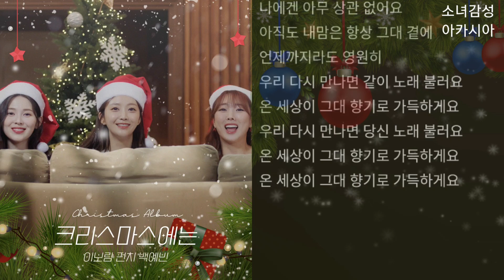이보람 (씨야), 펀치 (Punch), 백예빈 - 크리스마스에는